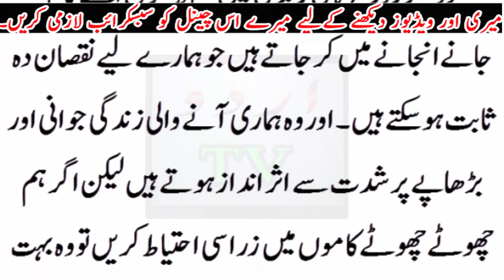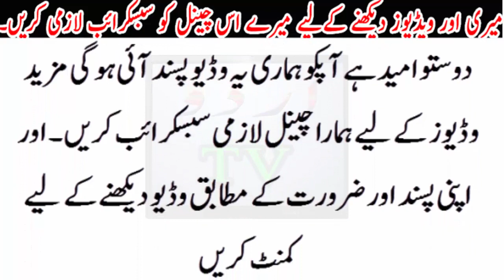Jawnai shandar ..Bhurhapa jandaaar.. sirf 1 kam..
Jawnai shandar ..Bhurhapa jandaaar.. sirf 1 kam..Urdu TV News seeks to enlighten its viewers with quality analysis from renowned journalists and anchors across Pakistan and the globe. Stemming away from the traditional news channel, Urdu TV News is a unique channel offering invigorating scrutiny, mentally stimulating analysis along with an acute focus on news reports.